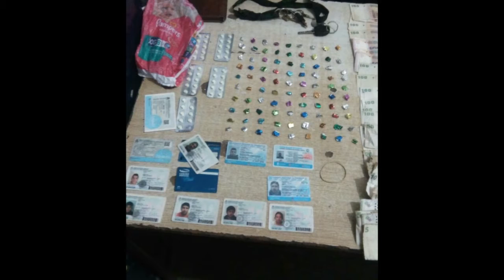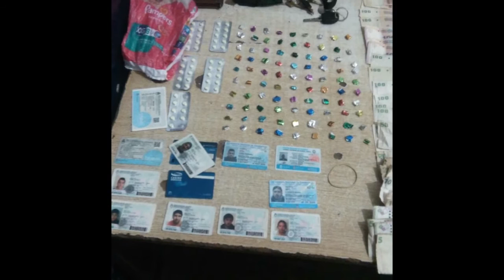Secuestran gran cantidad de drogas en el Parque 9 de Julio - Tucumán Gobierno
Personal de la Guardia Urbana logró detener a seis jóvenes, cerca del Parque 9 de Julio, que circulaban con 90 ravioles de cocaína y dinero en efectivo.
El hecho sucedió cuando los efectivos realizaban su recorrido preventivo por avenida Soldati y Brígido  Terán, donde fueron alertados que por la zona circulaba un auto con seis personas en actitud sospechosa.
Los oficiales detuvieron el vehículo en la intersección de avenida Papa Francisco y Benjamín Araoz. Al realizar la  requisa correspondiente observaron que tenían 90 ravioles de cocaína, $21.300 y celulares.
La Dirección General de Drogas Peligrosas trabajó en el lugar.  Los detenidos, cinco mayores y un menor, quedaron a disposición de la Fiscalía.